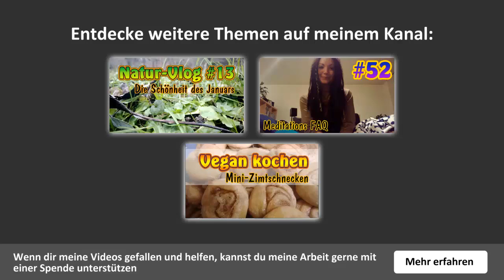VLog #54 - Kinder / Menschen brauchen Liebe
Ein VLog, der mal ganz ungewohnt im Bett entstanden ist. Aber wenn die Energie fließen will, dann lass ich sie - Kinder brauchen Liebe, Nähe, Vertrauen. Und Eltern vergessen oft, welche Verantwortung sie tragen. Sie formen ein neues Leben!

Om Shanti